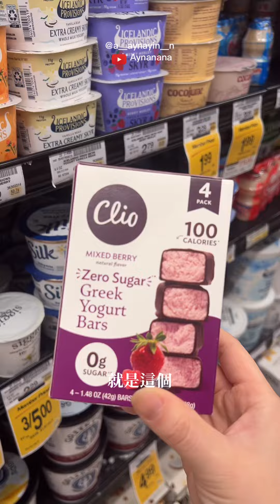[給你的VLOG] 逛美國超市+跳舞+牛肉湯的一天！直立式影片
給大家看一下不一樣的我😶

想知道牛肉湯怎麼做的，底下留言讓我知道💬